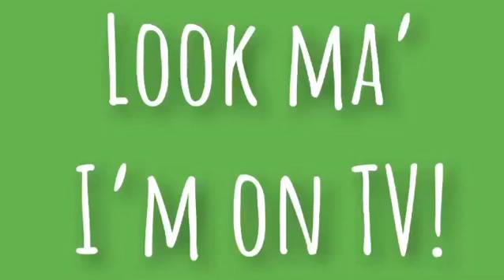Fred and Ginger on TV